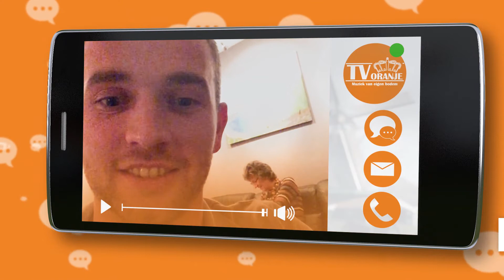TV Oranje app videoboodschap - Ian Groeneveld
Via de TV Oranje app sprak Ian een videoboodschap in. Wil je ook een videoboodschap inspreken? Download dan nu de TV Oranje app op je telefoon of tablet